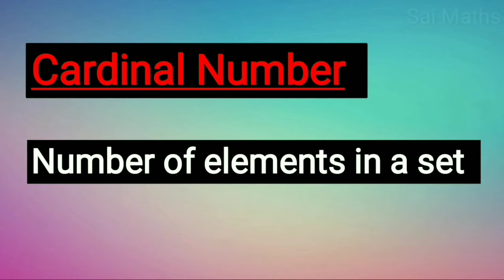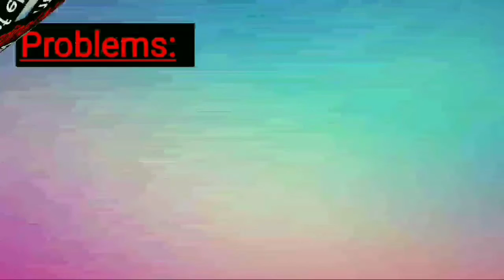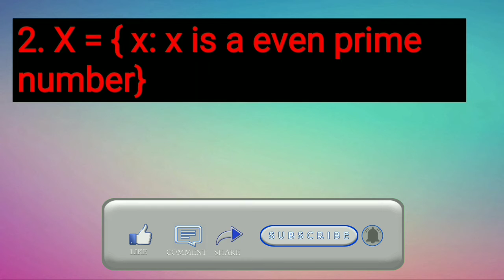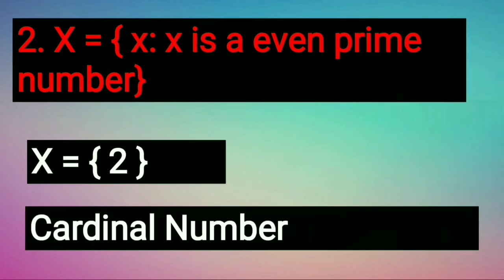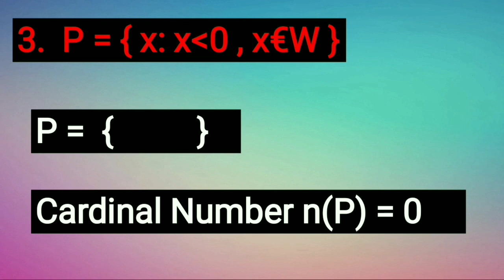Cardinal Number of a set | How to find cardinal number | What is a cardinal number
Cardinal Number || How to find cardinal number for a set

This video gives you a clear understanding about,
Cardinal Number - Definition
Notation of cardinal number
How to find cardinal number for a set